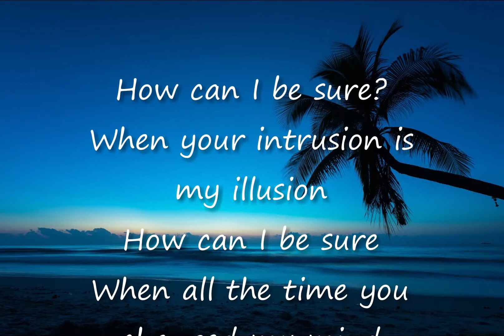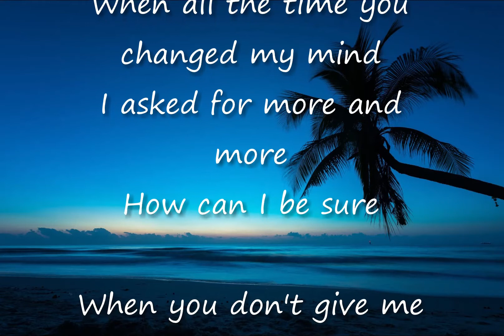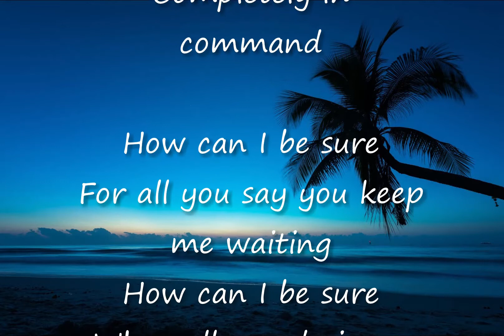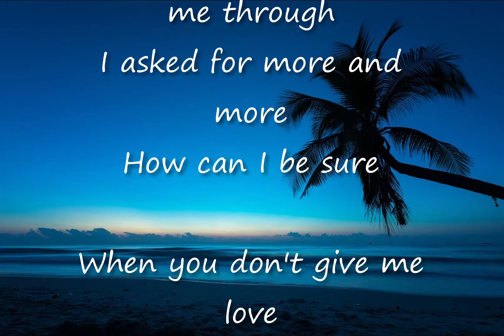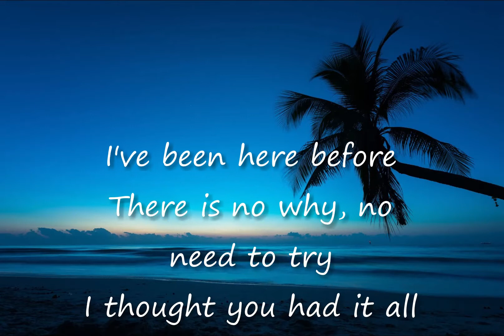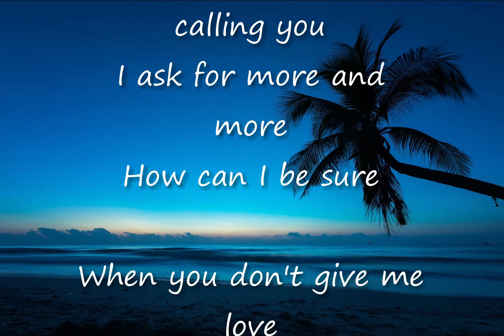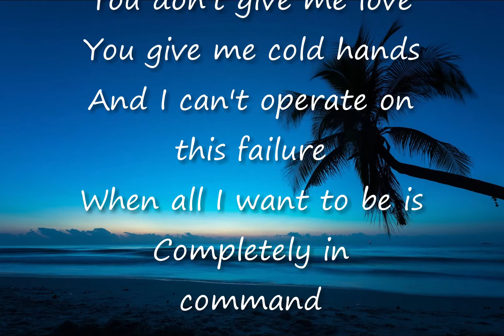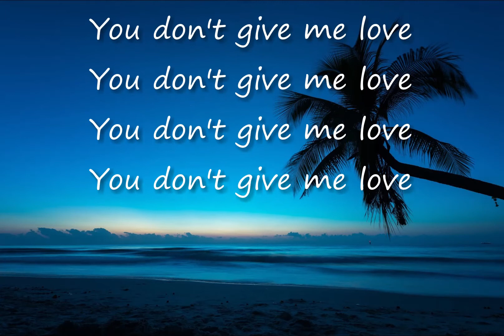New Wave Guitar Backing Track & Karaoke Tears For Fears - Pale Shelter